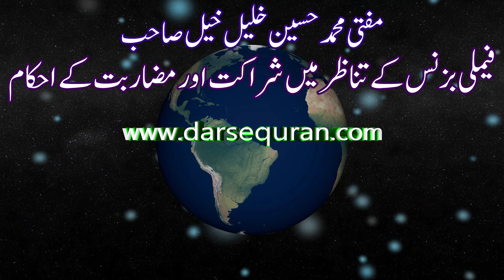(HD1080P) Mufti Hussain Khalil Khail "Family Business K Tanazur Mein Sharakat Aur Mazarbat K Ahkaam"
"Family Business K Tanazur Mein Sharakat Aur Mazarbat K Ahkaam"
Mufti Muhammad Hussain Khalil Khel
Organized by Jamia Tur Rasheed
Seminar on Family Business: Partnership, Inheritance Issues and Solutions in Shariah Perspective